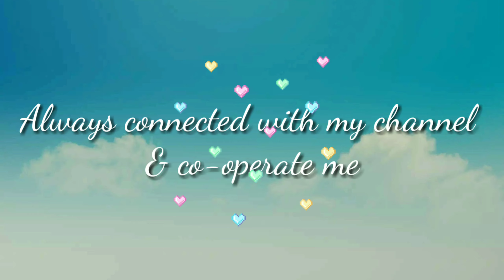Alhamdulillah 1k subscribers done/Thank you so much everyone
How are u everyone? I hope all guys are well.
i am aslo fine.